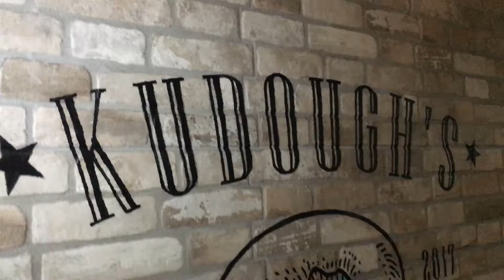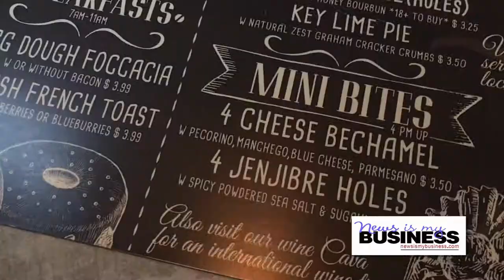Kudough's, a unique donut and coffee shop in San Juan, will open Jan. 7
Kudough's Donuts & Coffee shop, a San Juan, Puerto Rico-owned new business, will open next week, after Hurricane María forced a three-month delay. Owners of the Santurce shop plan to open at least three more in San Juan, and another in Miami in the coming year. The donuts and coffee are locally made and harvested, to create jobs and boost the economy.